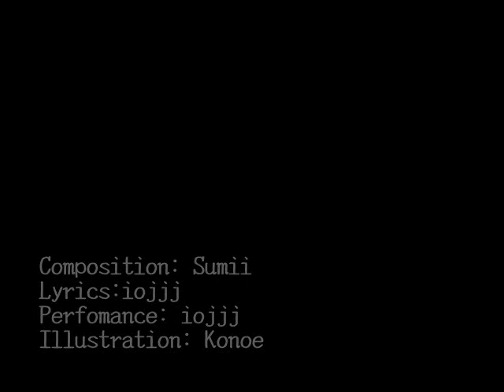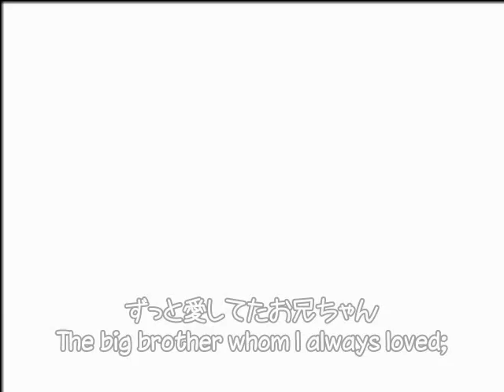【Teardrop Theater】三日月クロスゲーム【English Translations】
The second easiest song to translate, after 'Golden Warp'.
With that kind of introduction, it's very easy to see that I'm getting lazy lately.

This time I went around playing with the video. lol It was made on a haste, as I made it right before bed (had work @___@)... Unlike the first two videos for this, I made the video before I made the subs.

The translations were made in haste as well... I really want to get all 8 songs done soon, since I had already dragged it on for so long.